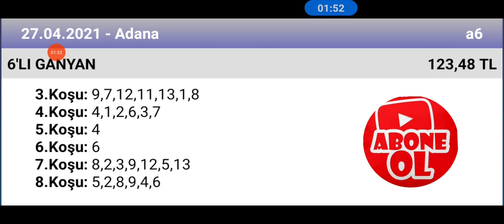27 Nisan 2021 TJK Adana 🏇 at yarışı tahminleri altılı ganyan tahminleri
ganyan canavarı TJK Adana 🏇 at yarışı tahminleri altılı ganyan tahminleri